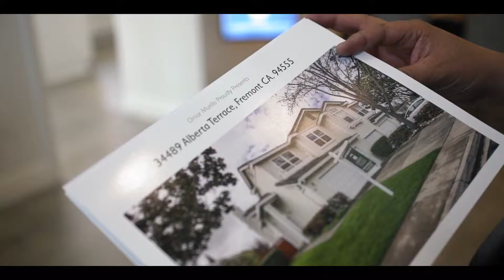Open House - The Murillo Team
We take pride in hosting a beautiful open house that highlights our properties with unparalleled marketing.